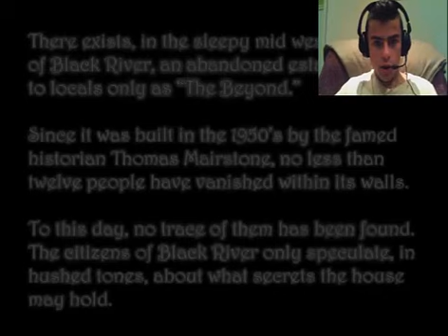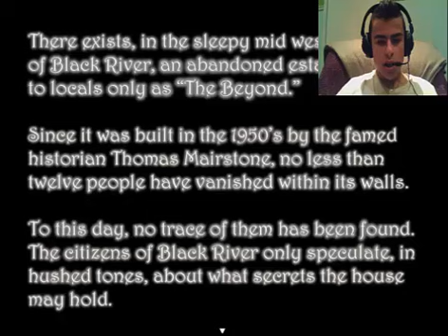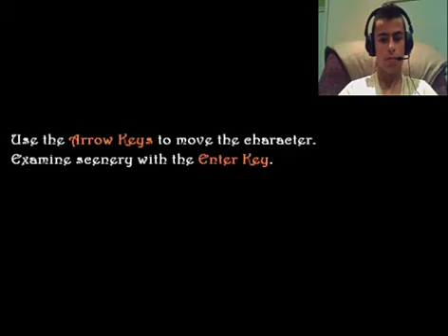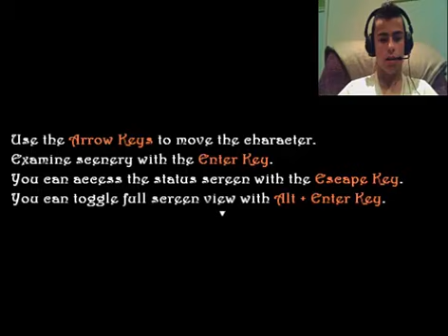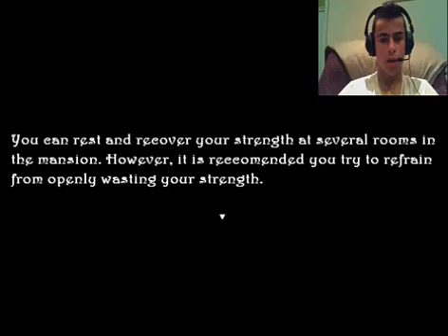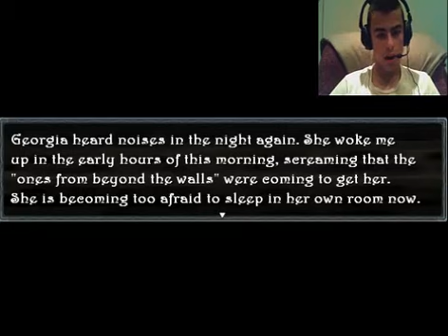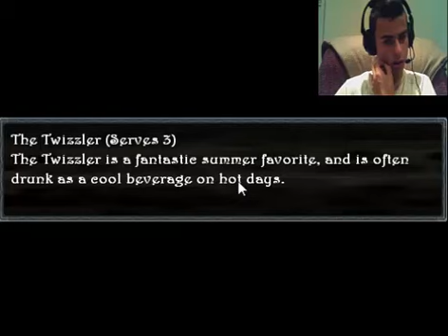KRAZY BEAR ATTACK- 1 Night 2 : The beyond- Gameplay Ep 1